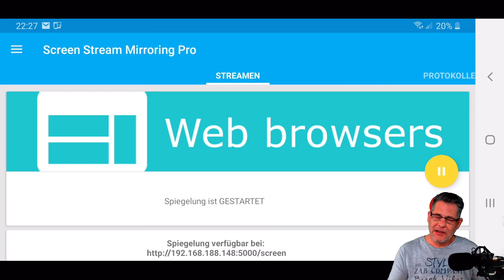Clash of Clans Account gelöscht! 😯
Mitten in der Aufnahme wird ein Account gelöscht oder vielleicht auch gebannt. Ist euch das schonmal passiert?

Titel des Videos: Clash of Clans Account gelöscht! 😯